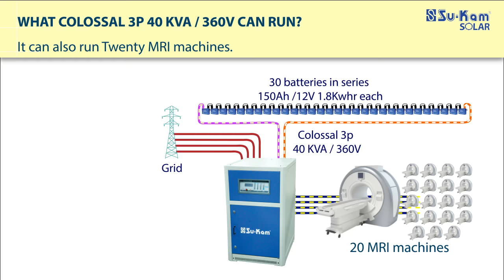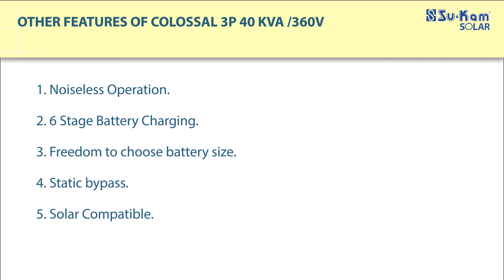Colossal 3p 40 KVA / 360V Introduction Solar PCU Inverter